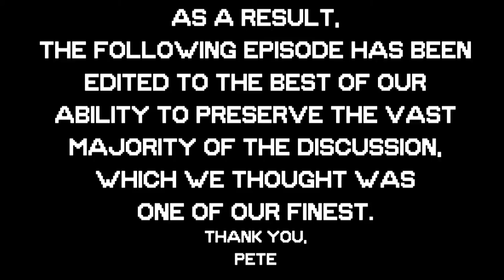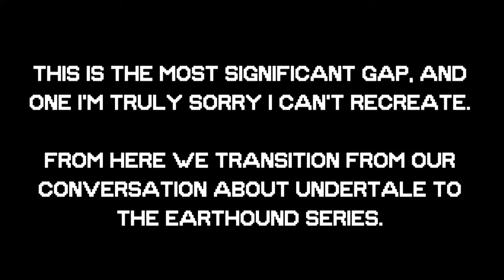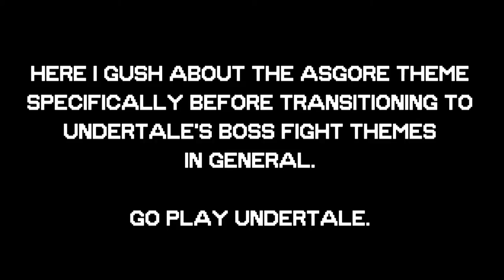Slack Cast Episode 21: Video Game Music (Ft. Mike McMahon)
After a truly tortured editing process, Episode 21 of the Slack Cast is here, and we've brought on our dear friend and bandmate Mike McMahon to help us talk Video Game Music, and eSports.

This week's links:

5. Updated list of PS VR Launch Titles
6. 76ers buy Dignitas and Apex
7. Magic Johnson (& Friends) acquire Team Liquid
8. Daily Dot eSports Desk

Musicians we mentioned:
• Koji Kondo- Punch-Out!!, Super Mario Bros., The Legend of Zelda, Yoshi's Island,
• Junichi Masuda- Pokemon
• Jun Ishikawa- Kirby
• Yasunori Mitsuda- Chrono Trigger
• Nobuo Uematsu- Final Fantasy
• Hirokazu "Hip" Tanaka - Metroid, Kid Icarus, Super Mario Land, Tetris, Mother, Dr. Mario, and EarthBound

At Slack N' Slash we make videos about video games. The whole thing is very meta. Come back every Tuesday for more Let's Plays, Podcasts, and original video game themed shows!